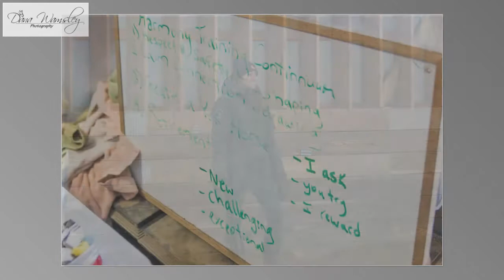Harmony Horsemanship with Lindsey Partridge at Lions' Bridge Stable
February 4, 2018 - Lindsey Partridge gave a clinic at Lions' Bridge Stable.

All Photography in this video was done by Dana Wamsley Photography